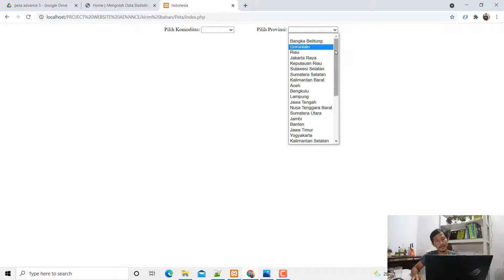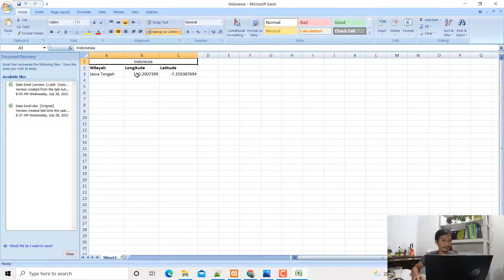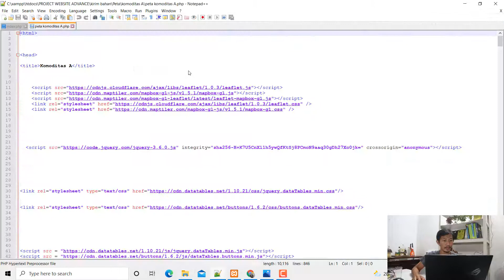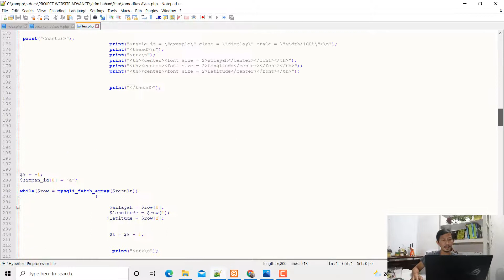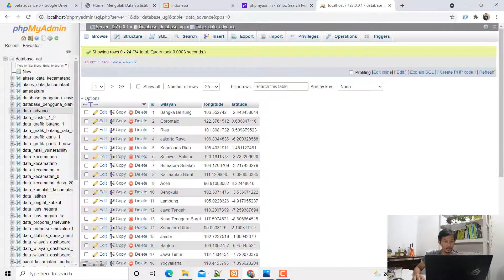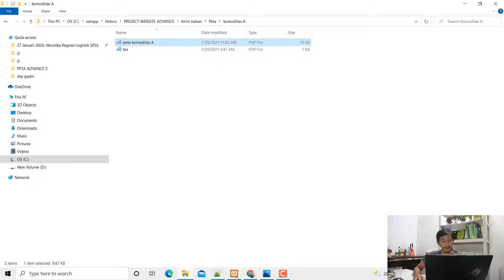Membuat Peta dengan Javascript Leaflet, Peta Indonesia, Menu Select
Assalamualaikum, izin share video tutorial membuat peta interaktif dengan javascript (leaflet).

Peta yang telah dibuat, disisipkan fitur seleksi dan marker untuk mengakses data pada wilayah tertentu.